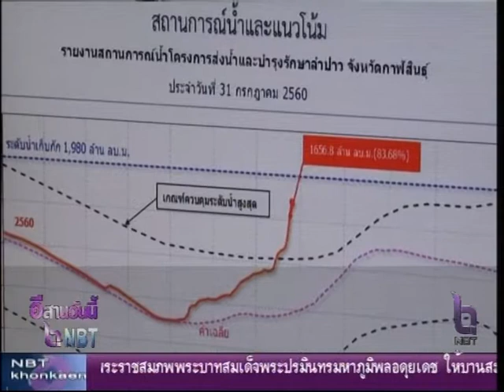เตรียมพร้อมรับมืออุทกภัยหลังเขื่อนลำปาวเพิ่มการปล่อยน้ำ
ท่านผู้ชมในช่วงนี้เราจะไปติดตามการรับมือน้ำท่วม ของจังหวัดกาฬสินธุ์ หลังเขื่อนลำปาวได้เพิ่มการระบายน้ำ ซึ่งท่านผู้ว่าราชการจังหวัดกาฬสินธุ์ได้กำชับให้เจ้าหน้าที่ติดตามสถานการณ์น้ำในพื้นที่เสี่ยงภัยอย่างใกล้ชิด พร้อมและให้รายงานสถานการณ์ทุกชั่วโมงค่ะ